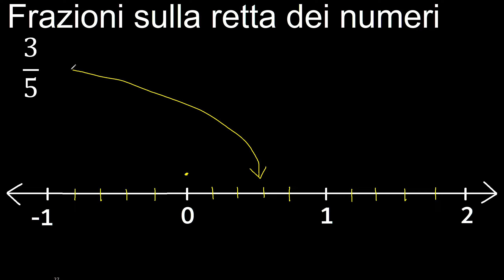Frazioni 3/5 sulla retta dei numeri , frazioni rappresentate sulla linea numerica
come individuare una frazione sulla linea numerica
frazioni sulla linea
rappresentare graficamente la frazione sulla retta
posizione di una frazione su una linea a316